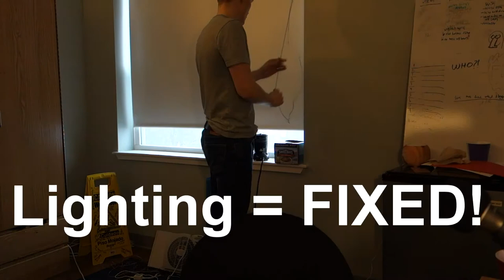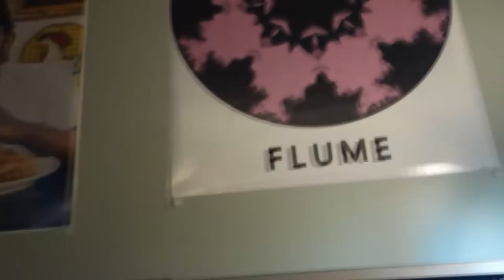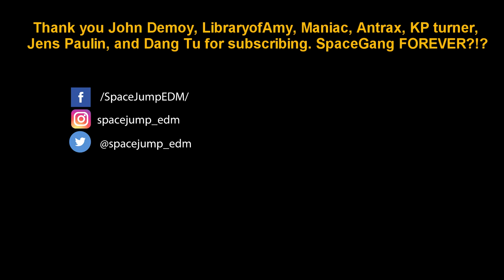Finding the BEST house and dubstep drops of the week! - Friday First Reaction April 6th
Time stamps at the BOTTOM of the description :)

0:22 Gassed Up - Jauz & DJ Snake
1:18 Another Dimension - NGTHMRE & Dillon Francis(Yookie rmx)
2:20 Dead Wrong Tynan
3:04 Stigmata - Tynan
4:03 Fester - Tynan
4:55 Mal De Mar - Tynan
5:13 Shut It Down - Tynan
5:30 Blur - Tynan
6:44 Prayer Hands - A-trak & Yeh Me 2
7:29 Take Me - Andrew Luce & Alexander Lewis
8:05 One Kiss - Calvin Harris & Dua Lipa
9:08 Deus - Malaa & Tchami
9:48 Runaway - Krewella
10:33 It's Time - Steve Aoki & Laidback Luke
11:28  Friends - Marshmello(Borgeous Remix)
12:03 Help Me Out - Ookay
12:35 Faces - Felix Cartal
13:18 Hands Up - Merk and Kremont
13:45 We Do - R3hab
14:27 Move Back - Slander & Wavedash
15:11 Lose My Mind - Chris Lake
16:16 Sahara - KSHMR & Ragaetune
16:55 I wanna Show You - AC Slater
17:38 Let's Dance - Steve Darko & So Metta
18:09 Broken Glass - Lugovski & Chris Calvert